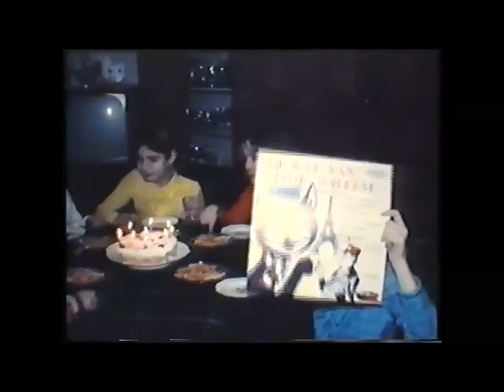Sol film deel 1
van super 8 naar vhs naar digitaal